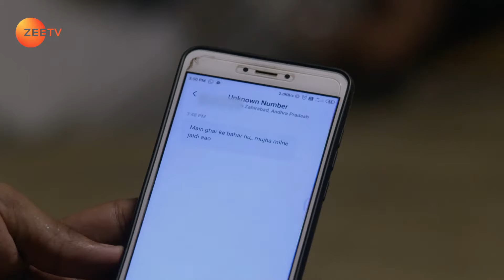Kalyani Escapes from Police Custody - Tujhse Hai Raabta - Full ep 655 - Zee TV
Kalyani gets arrested on charges of smuggling drugs. Meenakshi tries to avenge Parmarth's death, but Kalyani escapes from police custody. Meenakshi decides to suspend Malhar.